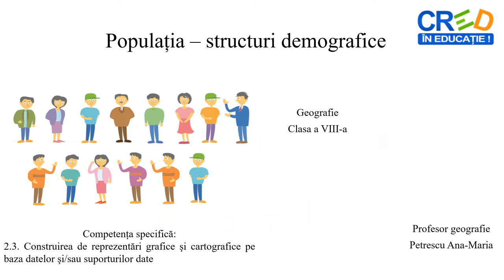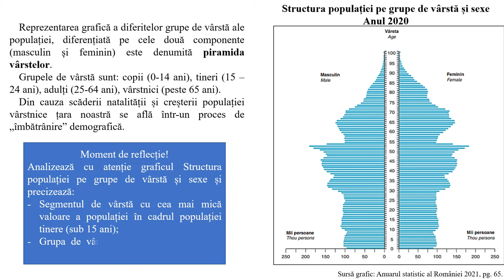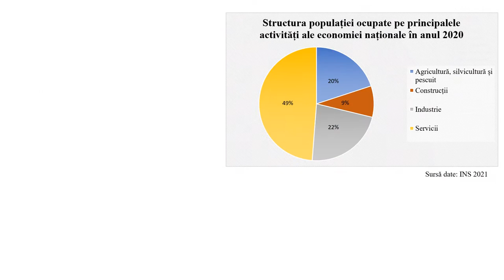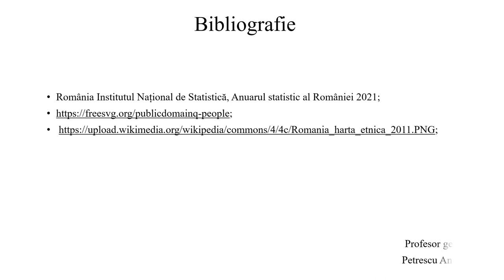Populația - structuri demografice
Resursa prezintă struturile demografice ale populației României: pe rgupe de vârstă, pe sexe, pe medii și pe activități ale economiei naționale. Videoclipul este presărat cu momente de reflecție ce au ca scop problematizarea și descoperirea informațiilor geografice pe baza suporturilor grafice. El se finalizează cu o sarcină de lucru ce are ca scop construirea unui suport grafic Structura confesională a populației României.
Informația este transmisă gradual, raportat la nivelul de dezvoltare psihocomportamentală a elevilor de clasa a VIII-a, pentru nivel mediu.